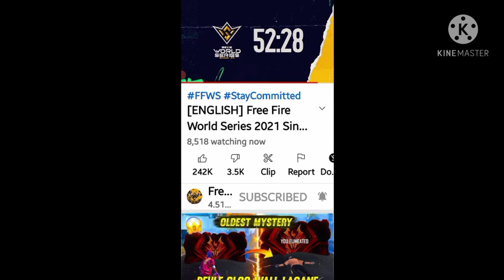FFWS EVENT STARTED NOW WATCHING PLEASE.